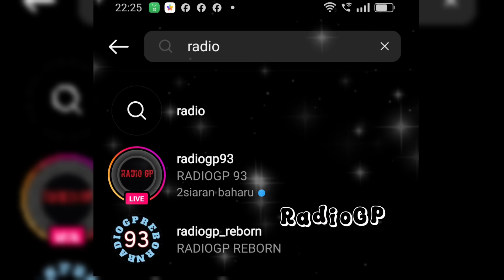NGERI💥PERNYATAAN MARQUEZ YAKIN BISA JUARA MUSIM 2024, JADWAL GP CATALUNYA💥MOTOGP BARCELONA 2024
BRUTAL KABAR TERKINI MARC MARQUEZ😱 RACE MOTOGP BARCELONA 2024🔥MOTOGP HARI INI SEJIN 20 MAY 2024🔥MOTOGP CATALUNYA 2024

INGAT!

TERIMA KASIH.